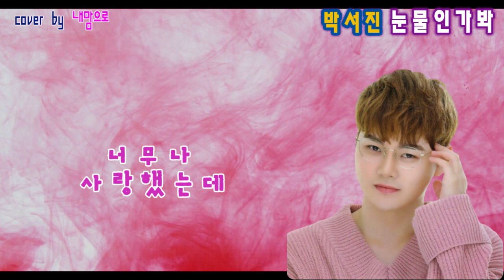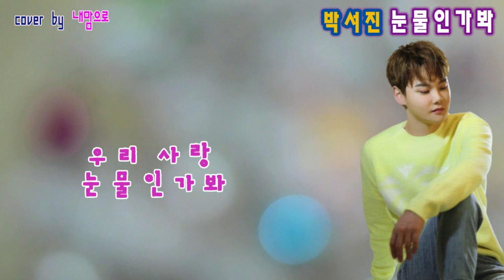박서진 눈물인가봐 내맘으로 연습곡(수정본)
싱크가 안맞아 다시 올립니다.
댓글 달아주셨던 유친분들께 죄송합니다.